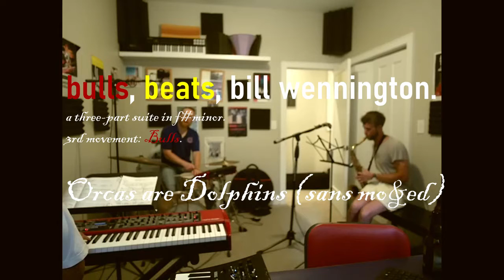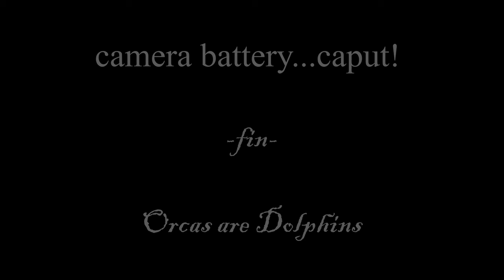Bulls, Beats, Bill Wennington (3rd mvt), by Orcas are Dolphins.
please enjoy this finale to a 3-part improvised suite that doesn't actually exist.